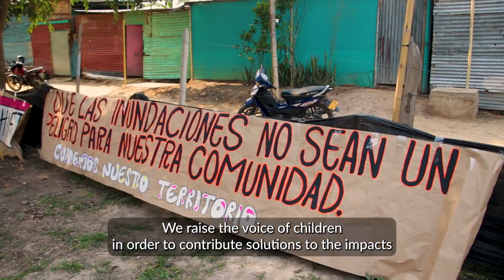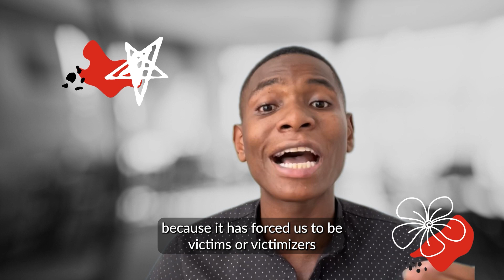Save the Children priorities